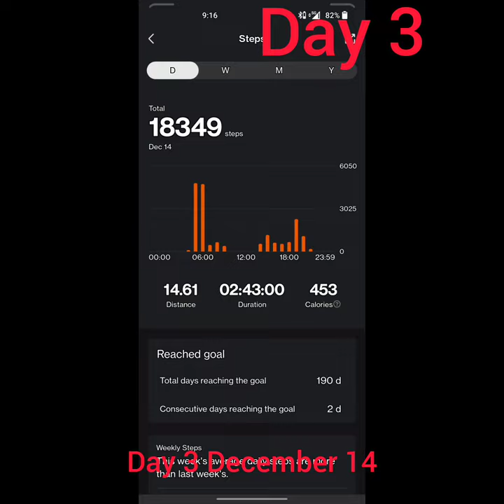3 days complete of 48 dsys hard challenge..3/48